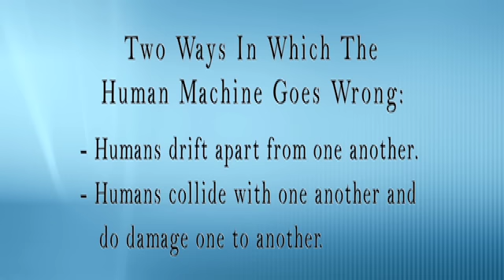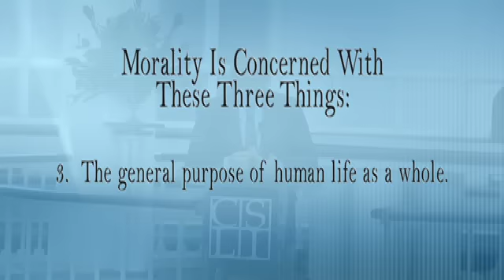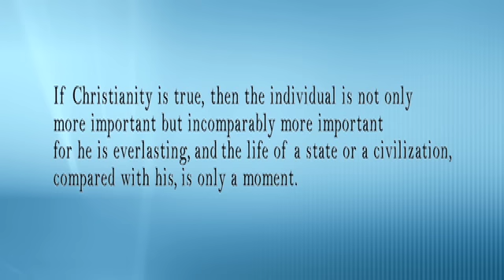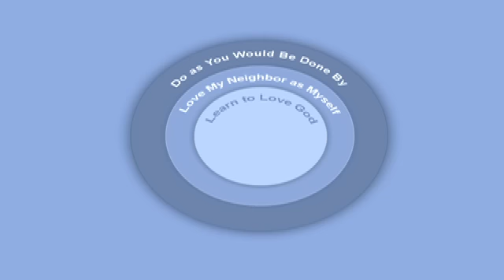C.S. Lewis's Mere Christianity Lecture 3A (Chris Mitchell)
This is the fifth of eight videos in the series Mere Christianity: The Book, the Idea, and the Legacy, featuring Chris Mitchell.

Taken from the C.S. Lewis Institute's study program, 'Mere Christianity Study' by Dr. Chris Mitchell, Director, Wade Center, Wheaton College.